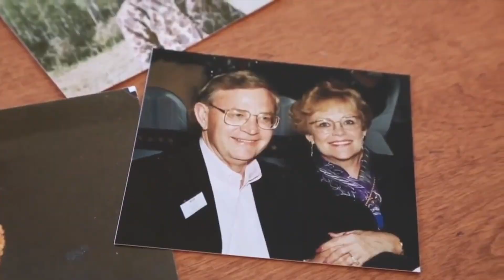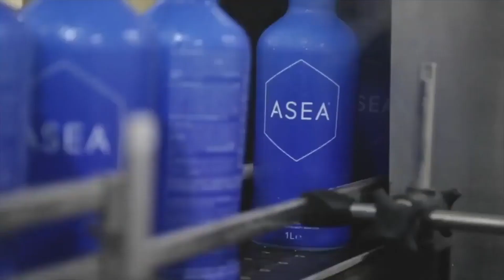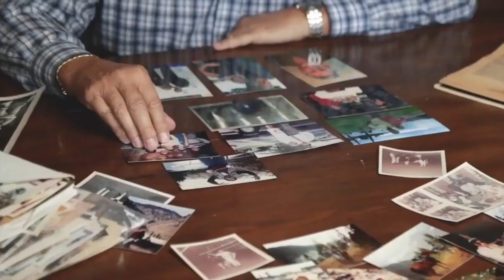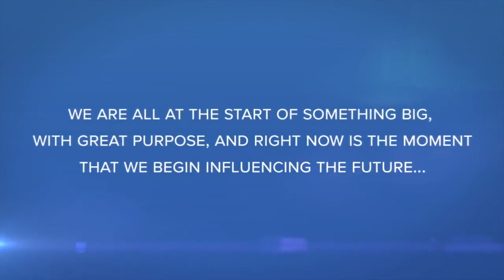Asea Redox Breakthrough 11min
If you are interested in understanding Redox Signaling Science and would like to know more about the genetic and epigenetic impacts of Asea Redox, please watch this video to better understand Asea and Redox Signaling Molecules.

Best video out there where several doctors (PhDs & MDs), scientists, and authors explain not only how Redox Signaling Science can and is helping people with serious medical concerns, but goes much further into the benefits of Asea Redox giving a very succinct explanation of the greatest medical breakthrough of our lifetime. If you are only goin to watch one Asea Redox Breakthrough video, this is the one.

The Asea Redox Breakthrough process is the first and only in history to have stabilized redox signaling molecules, made up of reactive oxygen species (ROS) and Reductive Species (RS) otherwise known as Oxidants and Reductants, outside of the body. This is significant because these act as the biological messengers that allow for cellular communication and enhance genetic expression (double-blind verified by respected third party labs).

This Asea Redox Breakthrough is a combination of the shorter 3 minute version and longer 18  minute version, which were both released prior, and really hits all the Asea Redox Breakthrough points. Perfect for new and experienced associates or anyone interested in learning more about the Asea Redox Breakthrough.

© Asea Redox Breakthrough - Asea Global

*Statements in this video have not been evaluated by the Food and Drug Administration. Product identified in this video is not intended to diagnose, treat, cure, or prevent any disease.

Asea Redox Breakthrough